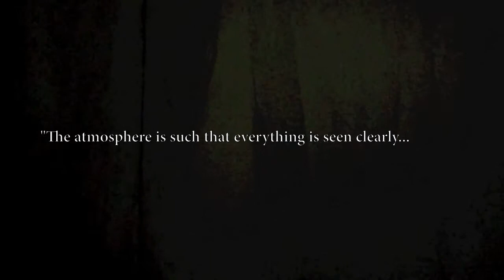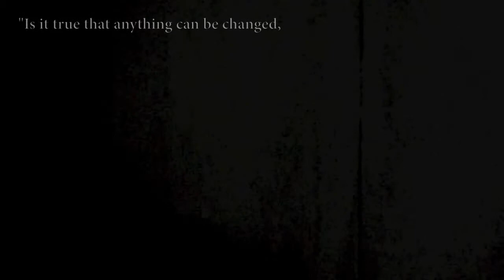Trailer Gwen 2